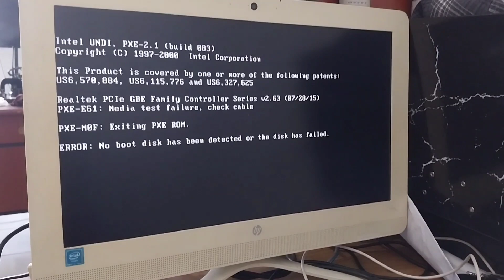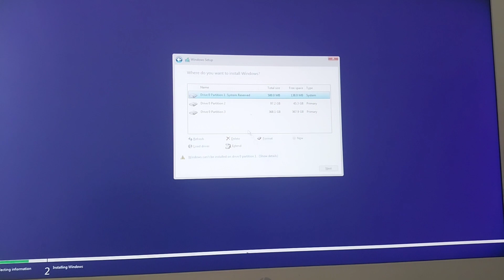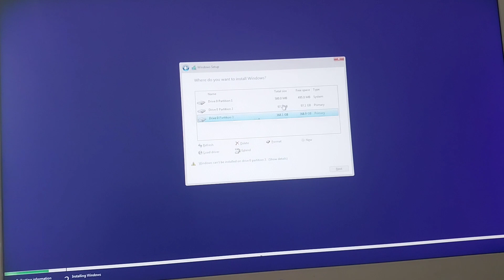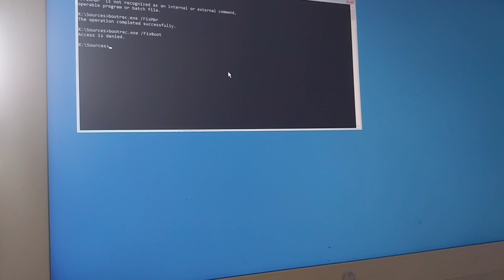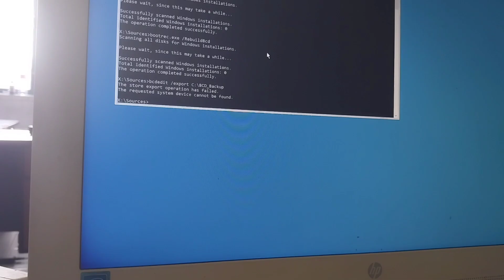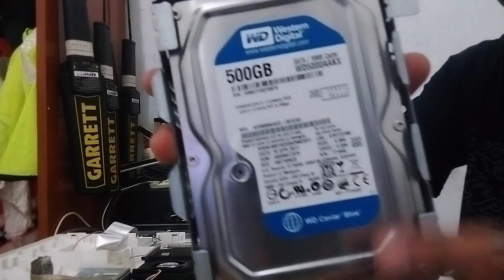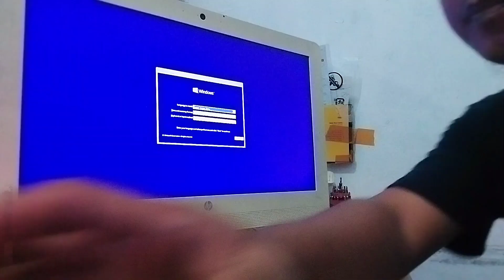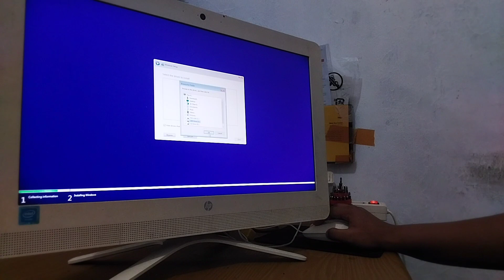Cara Bongkar PC AIO HP 20, error 0xc00000f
Bagi yang mengalami kerusakan bad sector pada harddisk error 0xc00000f, perlu dibongkar dan penggantian harddisk nya

fiverr : @Matra Zulman
Freelancer : @Matra Zulman
Upwork : @Matra Zulman